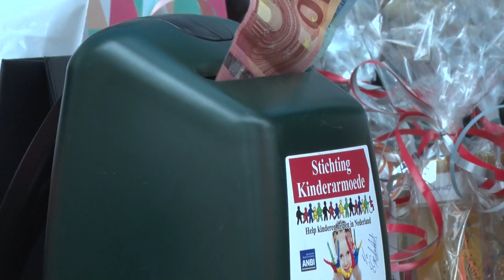nieuws: Lopen tegen de kinderarmoede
Op 18 april werd de collectebus voor stichting Kinderarmoede gestolen uit de viswinkel van Nadine Kerseboom en haar man Casper. Gisteren liep een groep hardlopers zijn kilometertjes door het Beatrixpark. Het verband? John Hijnen, hardloopfan uit Rotterdam, hoorde van de gestolen collectebus en organiseerde een sponsorloop. De precieze opbrengst daarvan is nog niet bekend, maar de inhoud van de bus overtreft die zeker, zo verwacht Hijnen, al was die 500 euro!